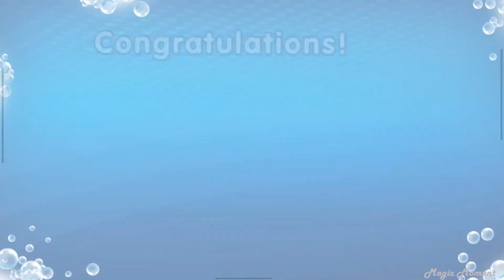Magic Timer 2 Minute Brushing Video with Ariel, the Little Mermaid (10)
Theme: Disney's the Little Mermaid
Opening: Ariel
Sticker: the Little Mermaid